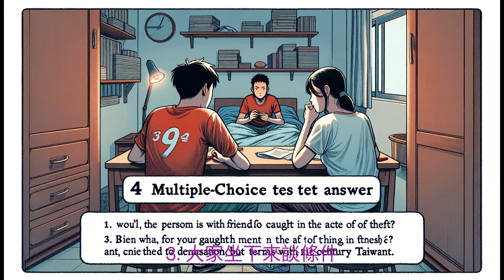保羅的平行世界 - 潛入行竊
貧困潦倒的你為了還債，被迫在夜深人靜時潛入好友家行竊，但才剛摸進主臥室，就因踢到東西被人發現了。更令人驚訝的是，床上坐在好友身旁的，竟是你的老婆！你的立即反應是：
1.羞愧地在好友面前無地自容
2.憤怒地撲向好友海扁他
3.大家坐下來談條件
4.無動於衷，各取所需